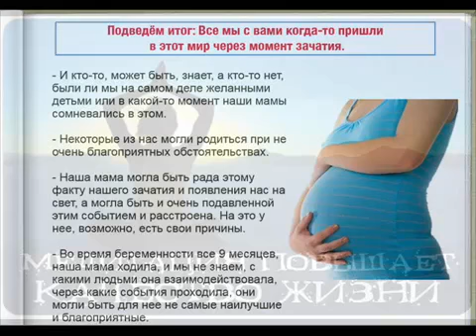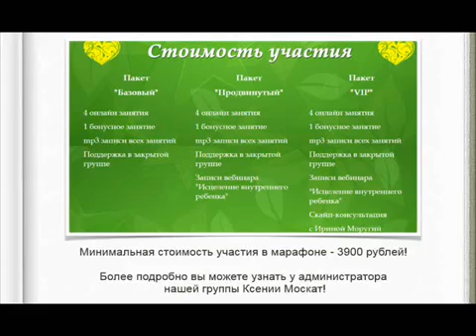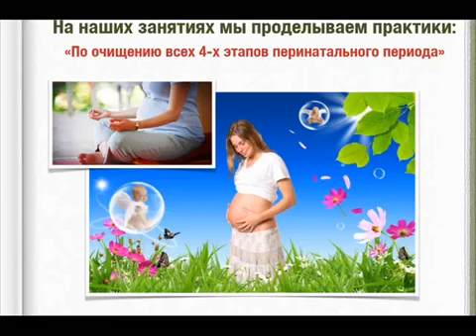Как полюбить себя легко и быстро! Перезагрузка внутренних негативных программ! Ирина Моругий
➤Плейлисты на канале Ирины Моругий